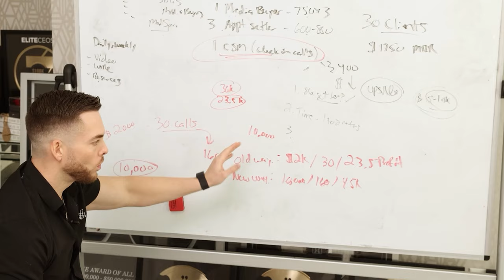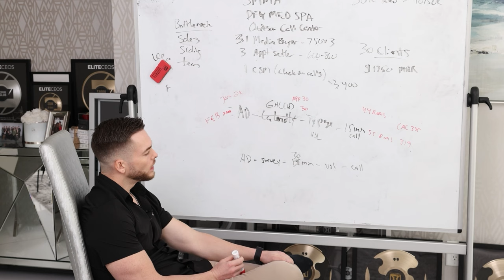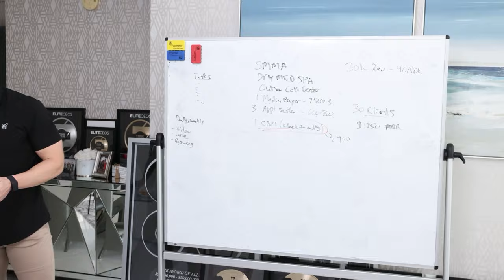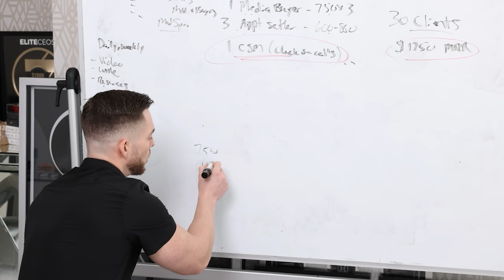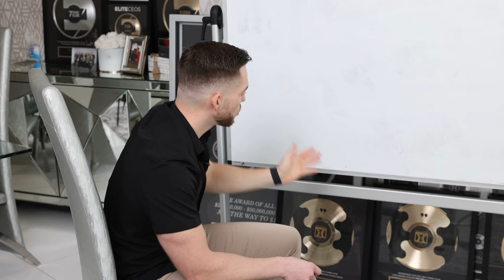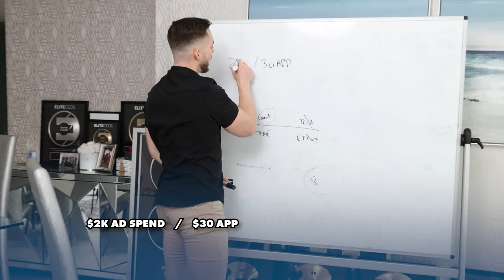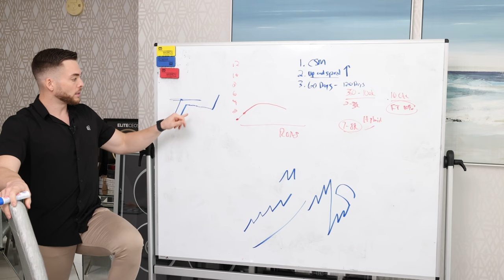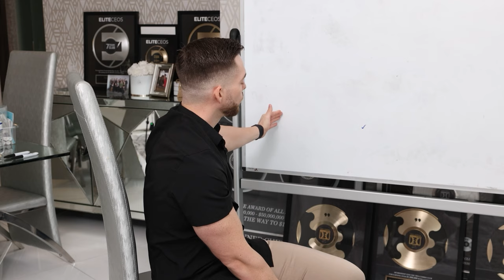Do THIS to Make $100,000 as a Social Media Marketing Agency Owner